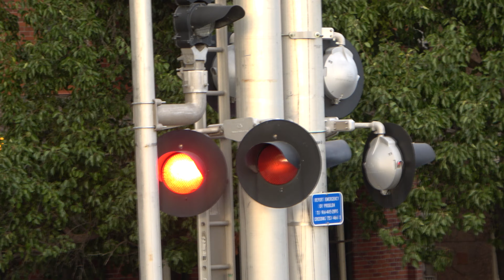Western Pacific 913 Leads Farm To Fork Cocktail Train, Capitol Mall Railroad Crossing, Sacramento CA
[Filmed September 28, 2019] Sacramento Southern Railroad's Farm To Fork Cocktail train passes through the Capitol Mall Railroad Crossing in Sacramento California during Sacramento's Farm To Fork Events and a nearby Thunderstorm behind me.

Sacramento Southern Railroad - WP 913, SP 6051

Crossing Info
Location: Front Street and Capitol Mall, Sacramento California
Horn Setting: Horn Zone
Crossing Owner and Maintainer: Sacramento Southern Railroad & California State Railroad Museum
Bells Sequence: Ring till gates rise

-- Safetran Cantilever Signal Right
Bell: Griswold Mechanical Bell
Lights: Four pairs of 12x24 inch Dialight Ball LEDs
Light Heads: Safetran
Junction Box: Safetran
Brackets: Safetran
- Cantilevers Gated Mast
Wayside Signal: Safetran Crossing Activation
Gate Lights: Progress Rail LEDs
Mechanism: Safetran
Counterweight Arm: Safetran
Base: Safetran

-- Safetran Cantilever Signal Left
Lights: Five pairs of 12x24 inch Dialight Ball LEDs
Light Heads: Safetran
Junction Box: Safetran
Brackets: Safetran
- Cantilevers Gated Mast
Mechanism: Safetran
Counterweight Arms: Safetran
Base: Safetran